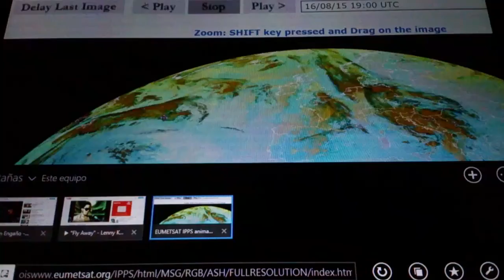Fumigaciones-Geoingenieria: España una grande y fumigada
Manipulación Climática o como inyectar aerosoles nocivos a la atmosfera...lo de cada día vaya.